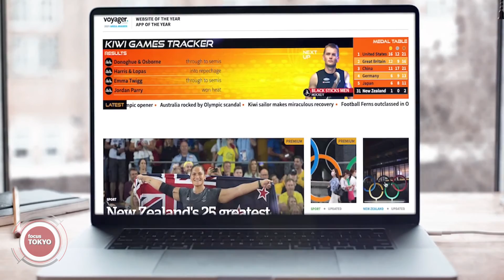Focus Sport: Olympics Day Seventeen | nzherald.co.nz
NZ Herald Focus Sport's Cheree Kinnear wraps all the news as Lydia Ko wins bronze and the final day of the Tokyo Games dawn. Full story